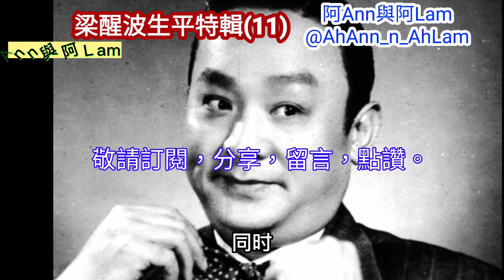[三分鐘說舊事] 梁醒波 (11) 波叔 生平事跡 演藝事業 醜生王 仙鳳鳴 雛鳳鳴 歡樂今宵 1080p cc subtitle 粵語 阿Ann與阿Lam